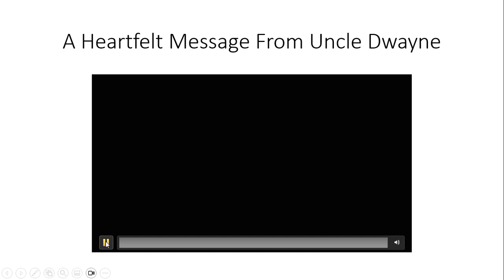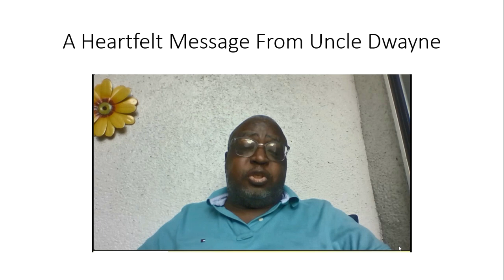A Heartfelt Message from Uncle Dwayne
A heartfelt message from Uncle Dwayne to the viewers and subscribers for this new channel and why he makes these videos.